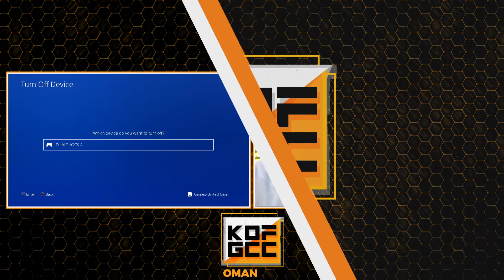KOFGCC|OMAN Tekken7 DefayingZero Vs Uncle Medy